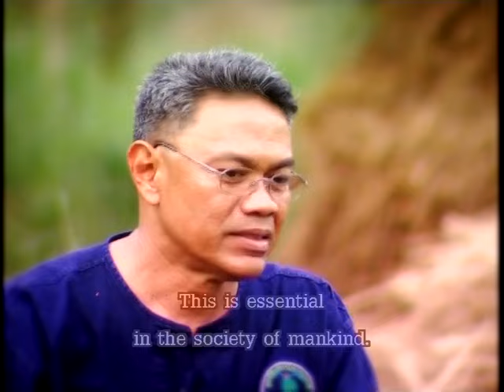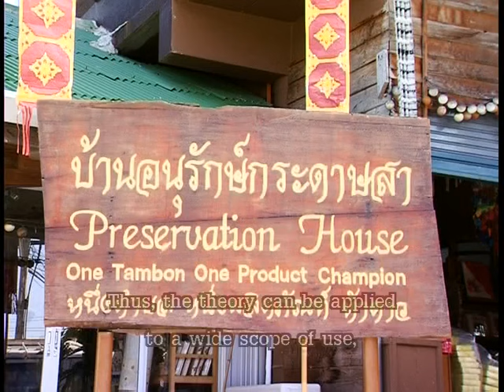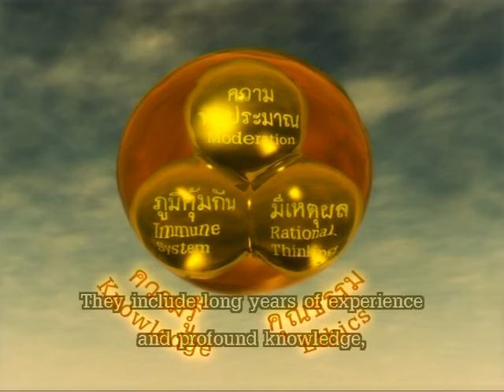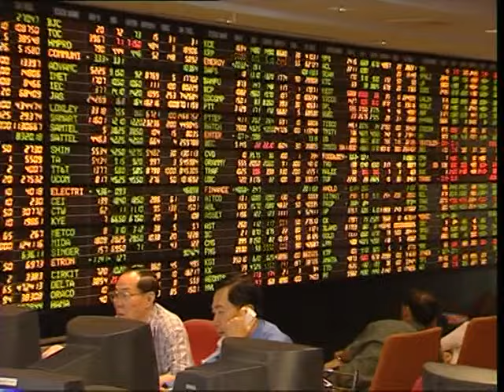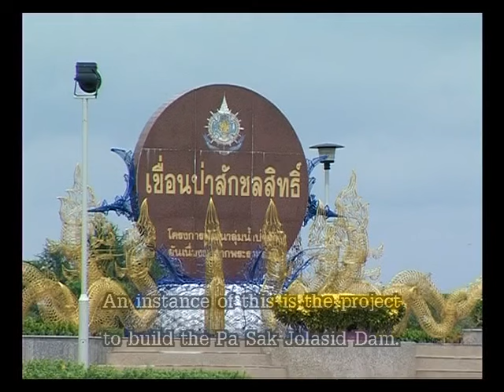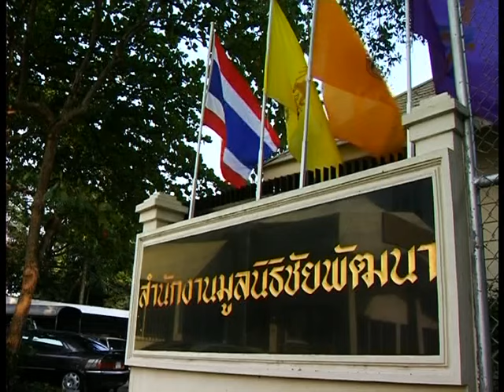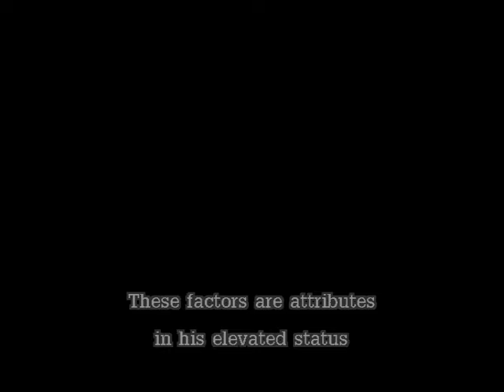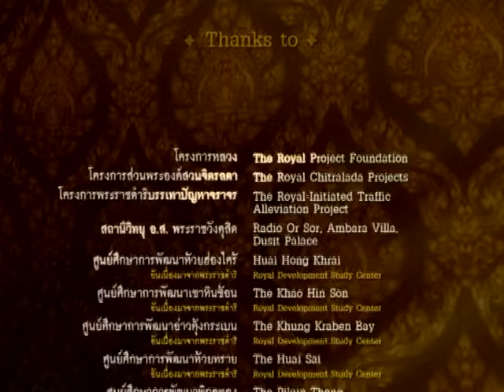เศรษฐกิจพอเพียง